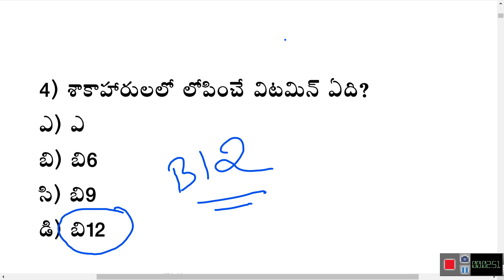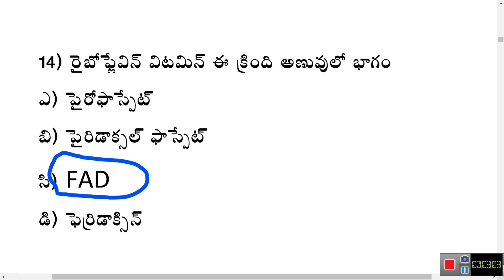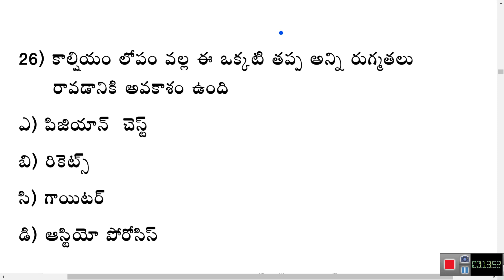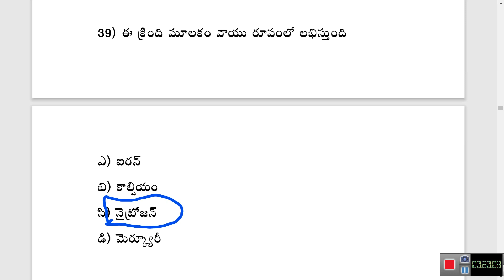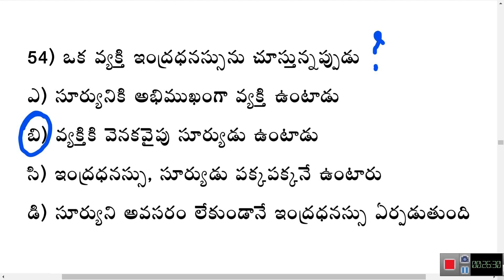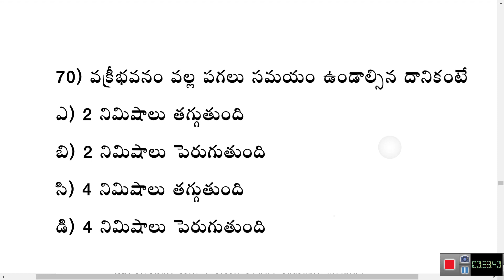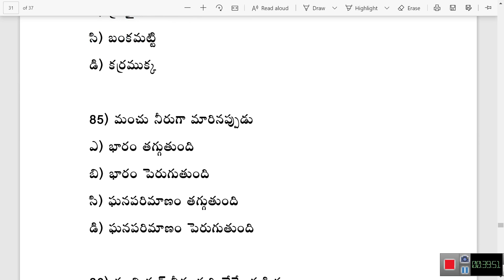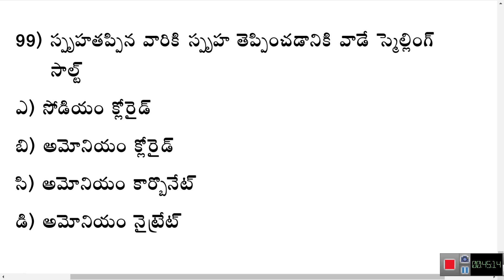గ్రామ /వార్డ్ సచివాలయం 2020 రాసే ప్రతి ఒక్కరు చూడవలసిన ముఖ్యమైన Top 100 Bits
Ramesh Guduvandhula
జనరల్ స్టడీస్ ,
General Studies,
AP Grama Sachivalayam 2020,

Current affairs of regional, national and International importance,

General Science and its applications,
Contemporary development in science and Technology and information Technology
History & Culture with specific focus on Andhra Pradesh
Indian polity and Governance: Constitutional Amendments, Policy & Reforms,

Society, Social justice, rights issues,

Physical geography of Indian sub-continent and Andhra Pradesh,

Key schemes of Andhra Pradesh,